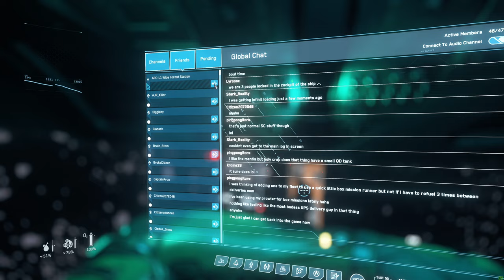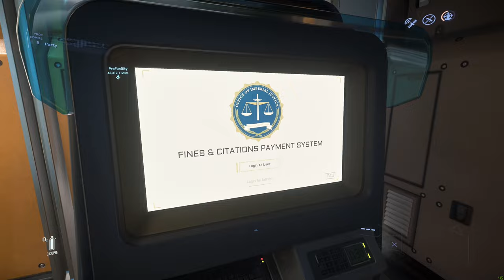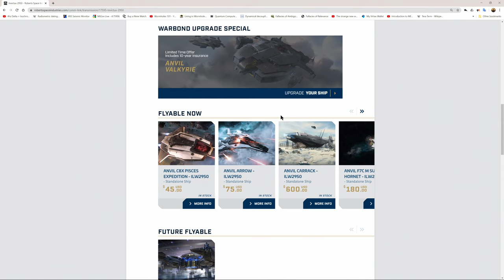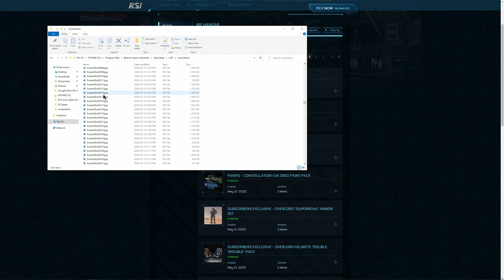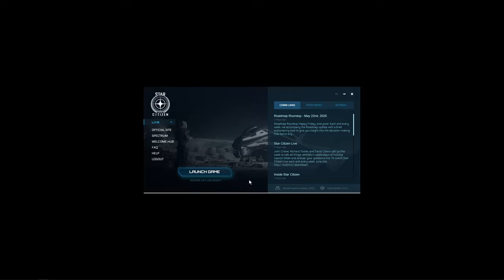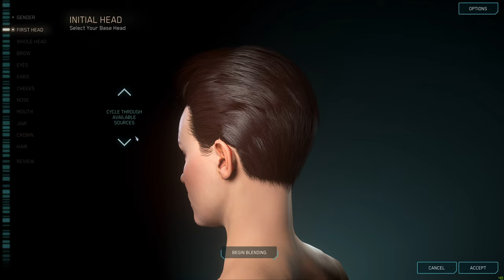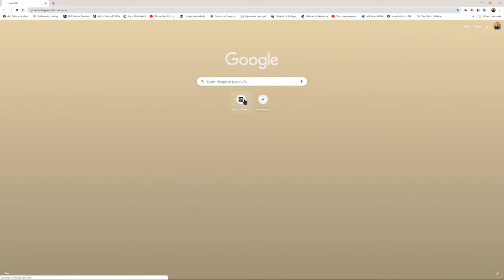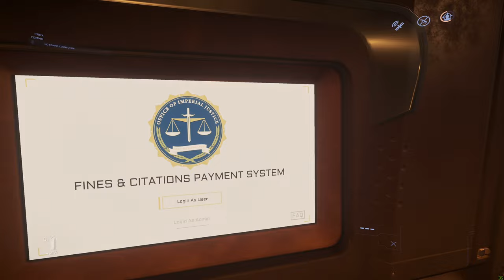Star Citizen - Day 3 Morning Adventure & Free Fly Event MAY 22 to JUNE 1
Wish to join in the fun?
Step 1: Follow this link and start your free Star Citizenship today!

JOIN US AS WE WELCOME THE UEE NAVY TO STANTON! SEE AND FLY SOME OF THE EMPIRE'S GREATEST SHIPS!

Step 3: Follow this link

Here’s how it works:

During the promotion, anyone can join Star Citizen’s Persistent Universe. It’s free to experience the game first-hand, but to get out there and start exploring, you’ll need a ship.

Starting on May 22, every day at 2pm UTC, a different ship manufacturer will make its fleet available for 24 hours. The Free-Fly will end with a celebration of the ships that made it to the final four of the recent Ship Showdown tournament.

Check out the schedule below to plan your test flights. Have fun and fly safe!

Gaming and Streaming PC
Case: Thermaltake Core V21
Mobo: ASUS ROG STRIX Z370-G Gaming (WI-FI AC)
CPU: Intel i9 9900K at 5Ghz
Cooler: Corsair HXi HX1200i 1200W 80 PLUS Platinum
Ram: G.SKILL TridentZ 64GB DDR4 3866
GPU: Asus 2080 TI
Game Storage: Optane 900P NVME M.2 Drive 240GB
OS Storage: Samsung 960 PRO 1TB NVME M.2 Drive
Monitor: Sony OLED 55"
Keyboard: Corsair K95
Right Hand Logitech G502
Left Hand 3DConnexion Space Mouse 6dof

Stream PC
Ram: G.SKILL TridentZ 32GB DDR4 3866
GPU: EVGA 1080 TI
Game Storage: Samsung 860 PRO 512 SSD
Samsung 970 EVO 2TB NVME M.2 Drive
Capture Card: Elgato HD4k60 Pro